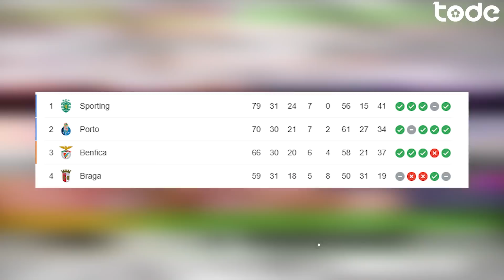time do RIO anuncia SÓSIAS do FLAMENGO l PSG quer SALAH l FERNANDO DINIZ perto do SANTOS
Sósias de Gabigol e Vitinho foram apresentados por clube do Rio, Fernando Diniz muito perto de assumir o Santos, Paulo Baier é o novo técnico do Criciuma, vejam os jogadores indicados a melhor da semana na Champions e também ao gol mais bonito, Mohamed Salah entra na mira do PSG, Manchester City quer Declan Rice. Isso e muito mais aqui no Tode News!